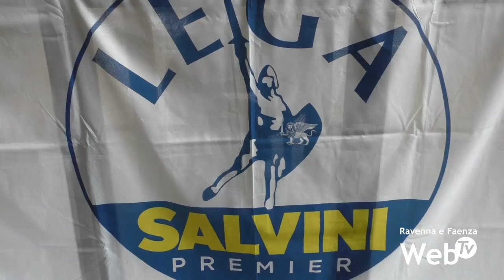Liverani con Salvini Bizzotto e Centinaio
Sono tanti gli appuntamenti dell'ultima settimana di campagna elettorale per Andrea Liverani. Domani Salvini fra Cervia e San Pietro in Vincoli, lunedì arriva nel faentino l'Europarlamentare Mara Bizzotto, mentre giovedì la chiusura del consigliere regionale della Lega sarà assieme al Sen. Gian Marco Centinaio.